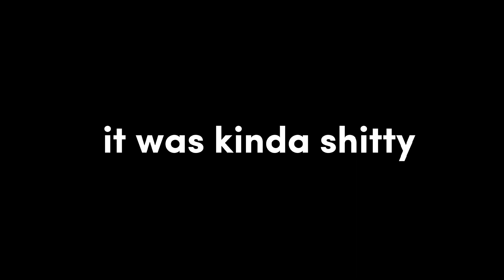I cant believe this is my luckiest dice event ever...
LETS GOOOO, still no black pearl tho.